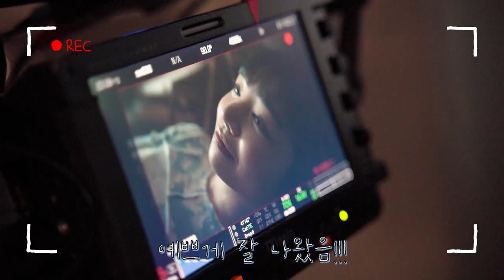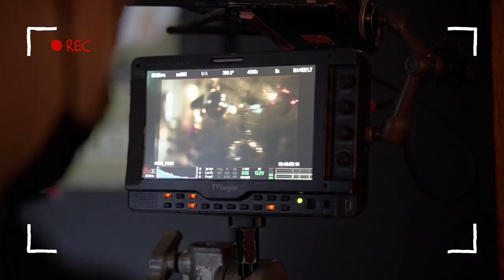스타벅스와 함께한 메이제이리의 행복 모먼트💚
평소 제가 좋아하는 스타벅스와 함께해서 즐거웠어요~~😆
따뜻하고 행복했던 저의 하루를 공개합니다☕️🍊📚